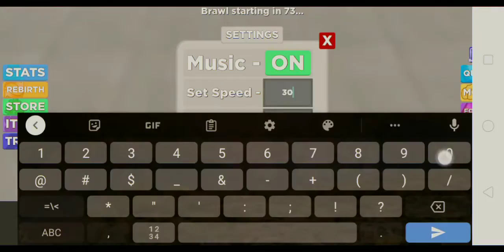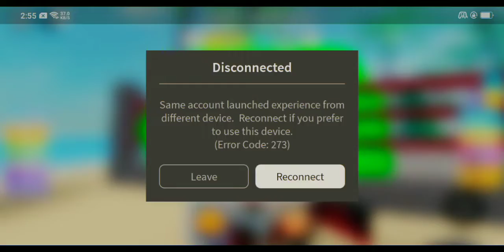Visiting and playing 💪 Muscle Legends 💪 for a few after long time not playing it